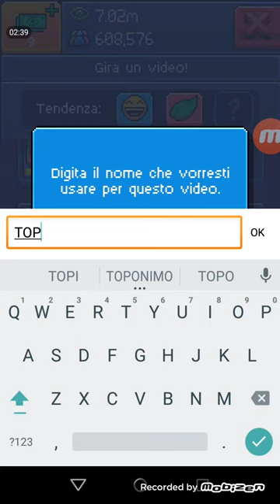PEWDIEPIE TUBER SIMULATOR #5 Siamo PRO GAMER + GamePlay